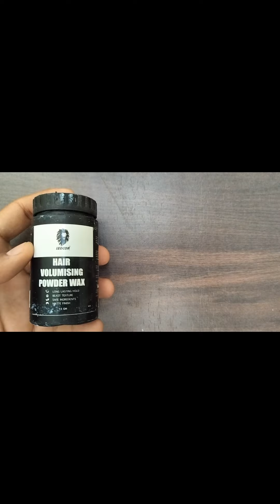LEOCOR "Hair Volumizing Powder Wax ". Honest Review here only ▶️